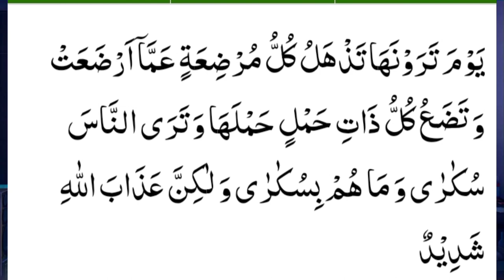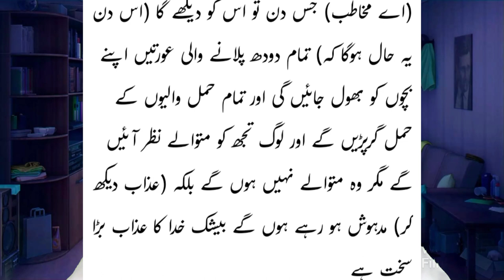कयामत का ज़लज़ला कैसा होगा ।ये बात रौंगटे खड़े करदेगी।।अल्लाह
अल्लाह का फ़रमान
अल्लाह का खौफ
अल्लाक का रुतबा
अल्लाहा का mojiza
अल्लाह का अर्श
qiayamat ka safar
नबी की सुन्नत
नबी की मुहब्बत
नबी कि चाहत